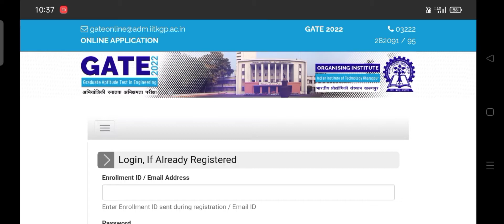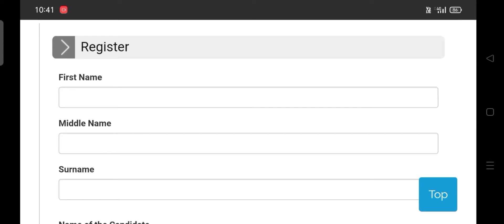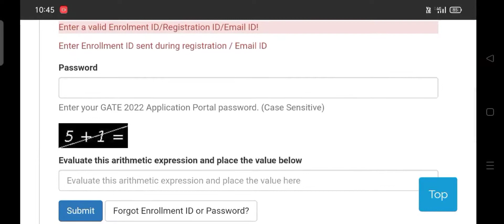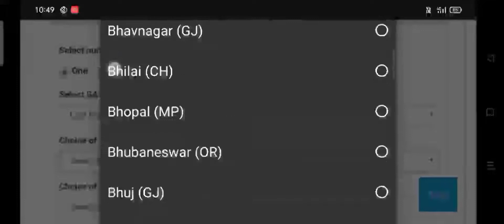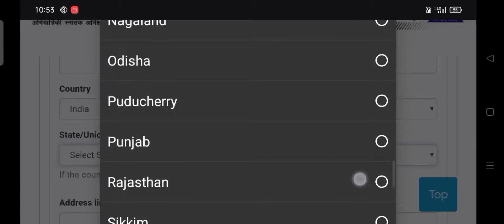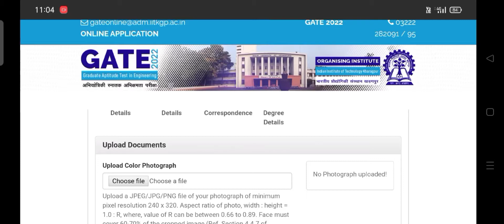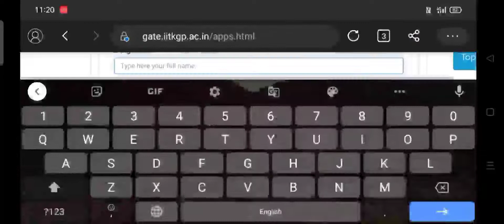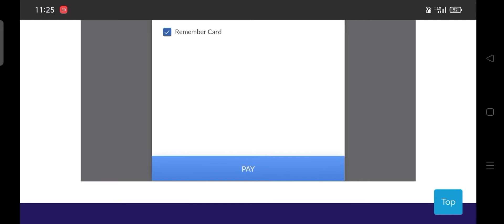IIT GATE Kharagpur 2022 Online Form Kaise Bhare ¦ How to Fill GATE 2022 Online Form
GATE Online Apply Link:-⤵️

GATE Official Website Link:-⤵️